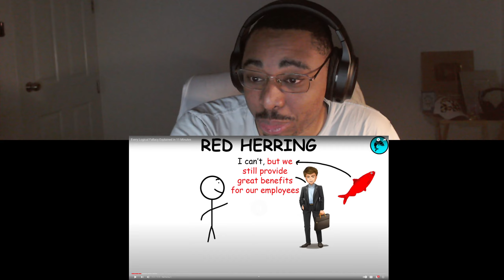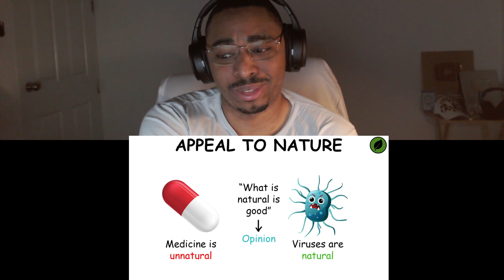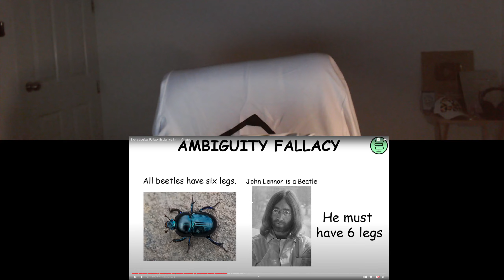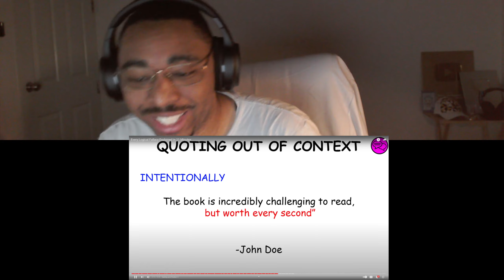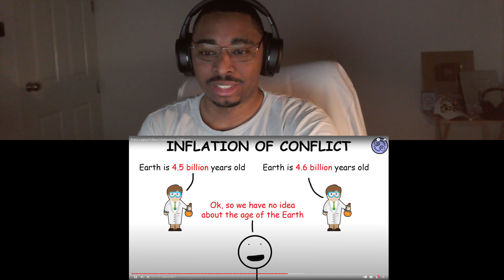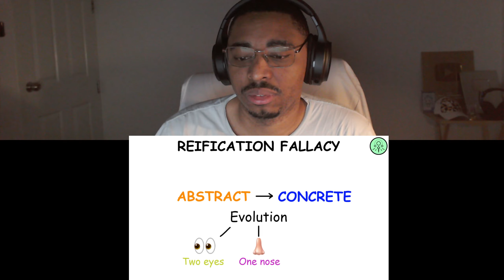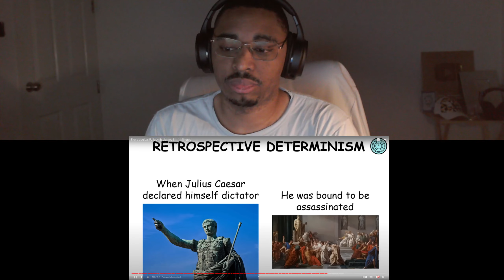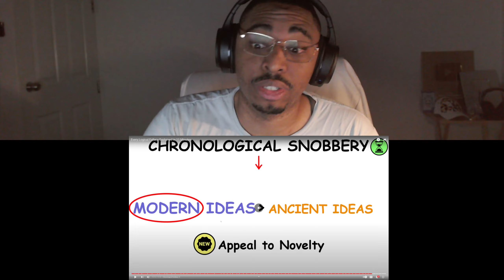Which Logical Fallacy Is KhunShawn